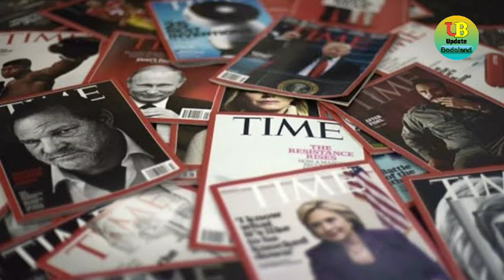इल'न मास्कनि SpaceX जों अख्रांमा दावबायनाय | गोजौ फरायसालिखौ senior secondary सिम | Big breaking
नोंथाङा जोंनि बेफोरबायदि भिडिअ'खौ नायनानै मोजां मोनोब्ला मोनसे  like आरो गारजि मोनोब्ला dislike बो खालाम जागोन आरो भिडिअ'खौ नोंथांनि लोगो- लेवानो, बन्धु - बाहागिफोरनो हाजासे Share खालाम हरदो जाहाथे बयबो बेफोरबायदि फायदाखौ गोरलैयैनो लानो हायो।

नोंथांमोननि सेराव बेफोरबायदि समजों लोगोसे गावनि रावजों गोदान गोदान भिडिअ' होनो थाखाय जोंनि नाजानाय। बेखायनो नोंथांमोननि अनसायनायखौ मिजिं थिबाय।